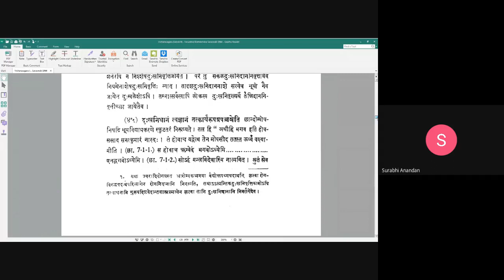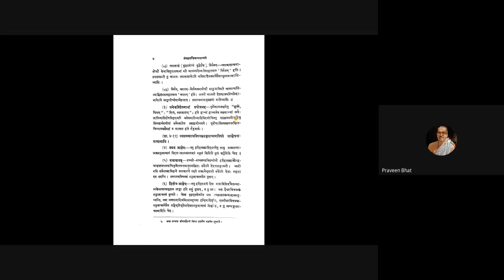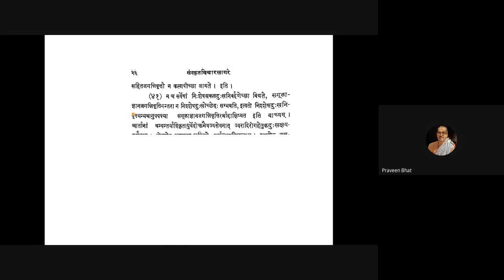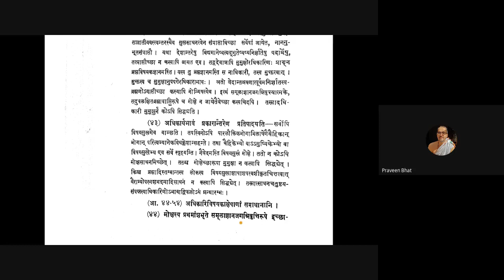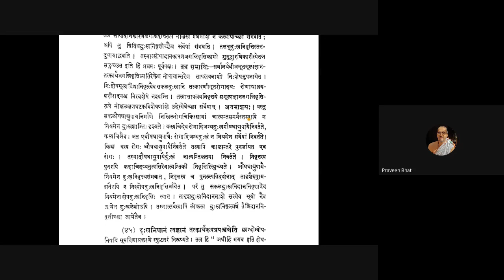Vicharasagara 014 20200711 (2.40-2.44)